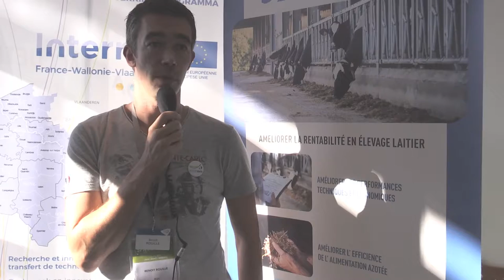SPACE 2018 PROTECOW